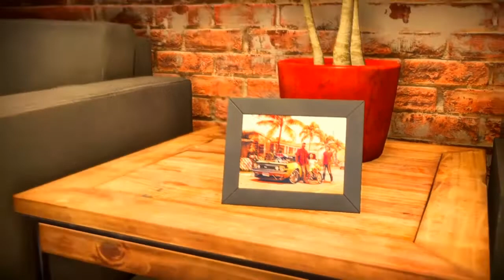I really thought i did something worst driver ever|Need For Speed Heat